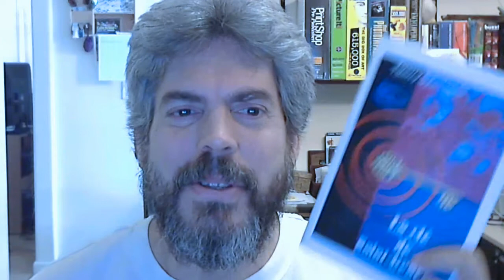thank you for the book Thierry!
A thank you video for my friend in Lyon France :-)